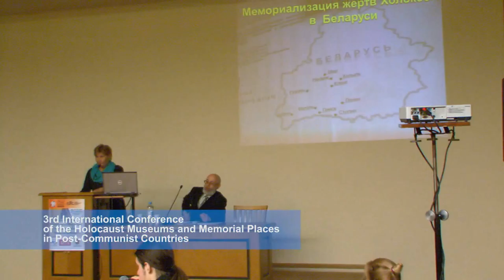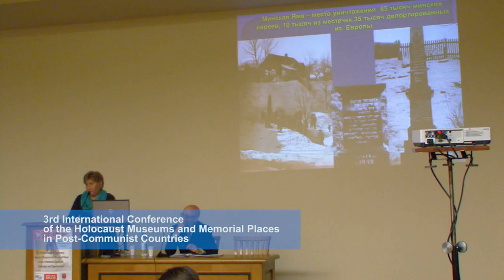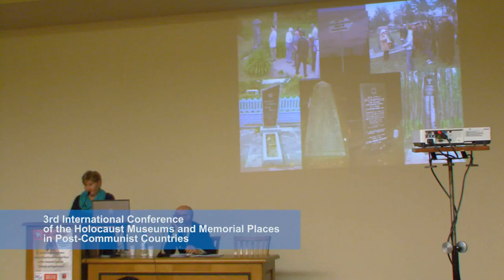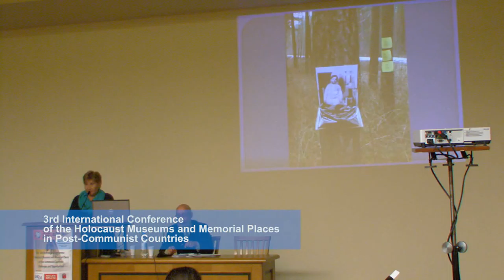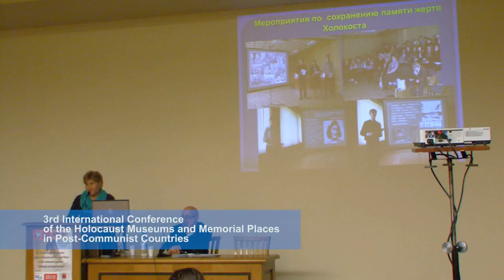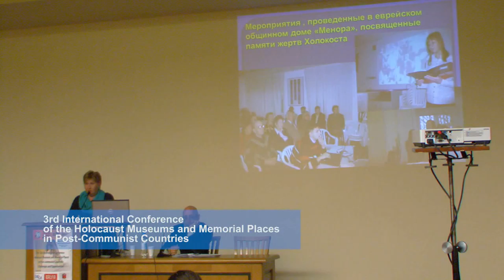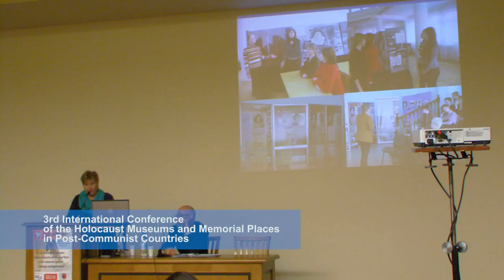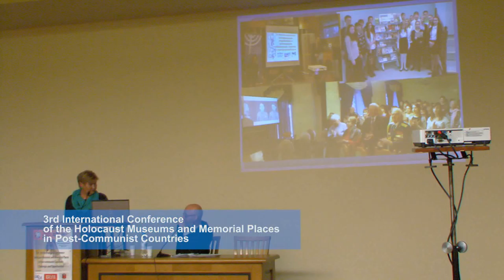Irina Poliakova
3rd International Conference of the Holocaust Museums and Memorial Places in Post-Communist Countries. May 18 till 19, 2015 Riga

Key topics:
Memorialization of the Holocaust in post-communist countries and development of the Holocaust museums
Deportations of Western European Jews to Riga
Resistance movement and Righteous Amongst the Nations

Третья международная конференция музеев и мемориальных мест Холокоста в пост-коммунистических странах. Рига 18-19 мая 2015 г.

Ключевые темы конференции:
Мемориализация Холокоста в пост-коммунистических странах и развитие музеев Холокоста
Депортации западноевропейских евреев в Ригу
Движение Сопротивления и Праведники мира